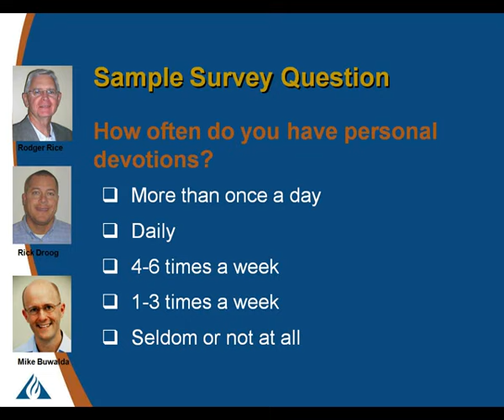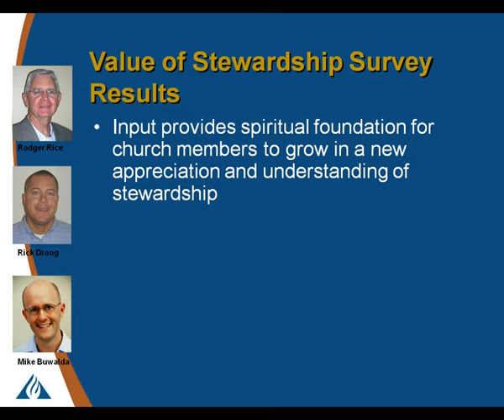How A Stewardship Survey Can Impact Your Ministry SD clip12